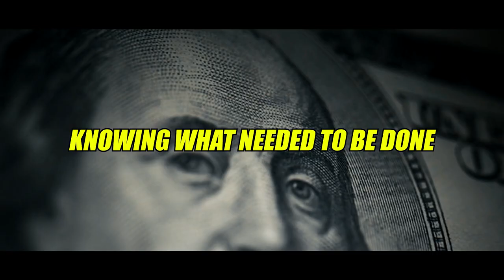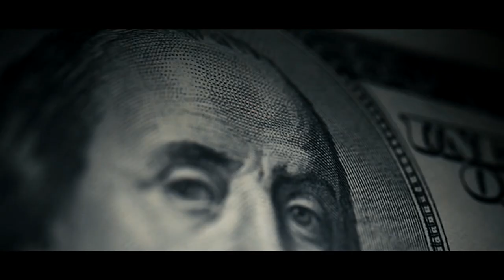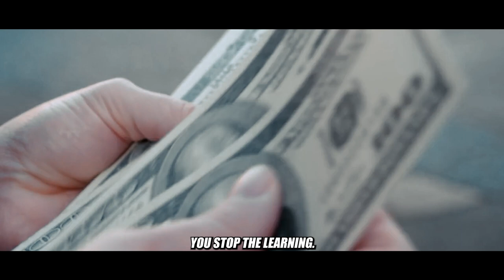Alex Hormozi: "These Habits Will Make You UNBEATABLE!"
Alex Hormozi is a successful entrepreneur, investor, and philanthropist who is of first-generation Iranian-American descent. @AlexHormozi  hosts a channel where he shares his expertise on how to increase customer base, revenue per customer, and customer retention, drawing from his experience of running a business that has generated over $100M in sales.

Alex hormozi motivation, alex hormozi skills,

▶FAIR-USE COPYRIGHT :
1)This video has no negative impact on the original works (It would actually be positive for them)
 2)Additionally, This video is also used for teaching purposes.
 3)It is transformative in nature.
 4)I ONLY used bits and pieces of videos to get the point across where necessary